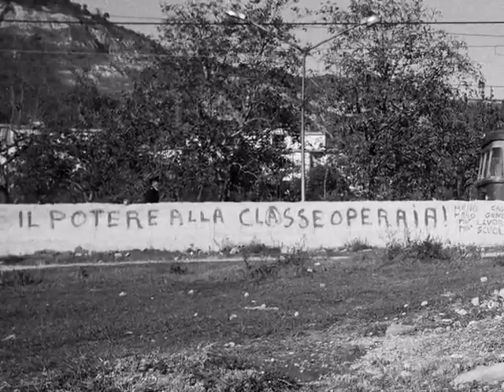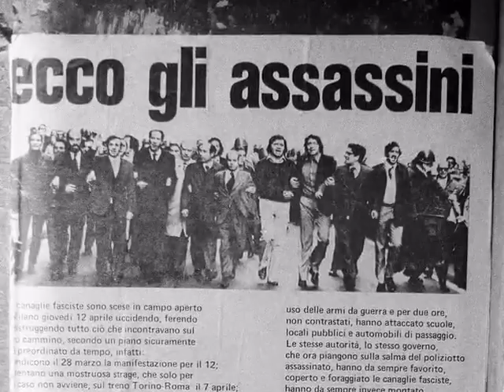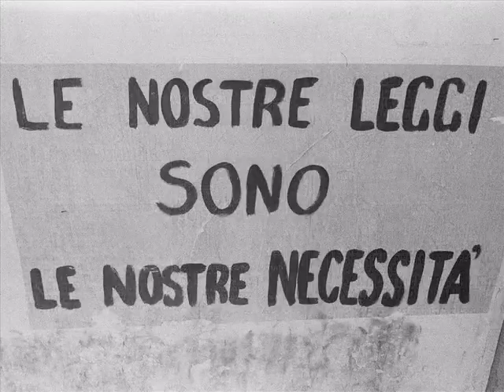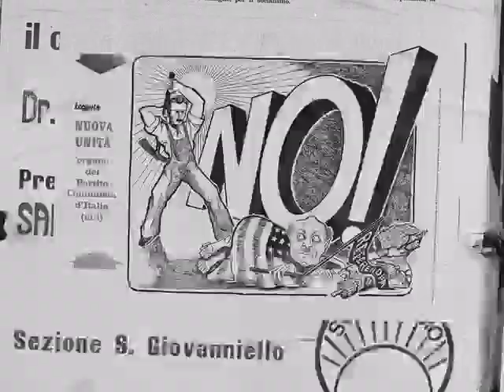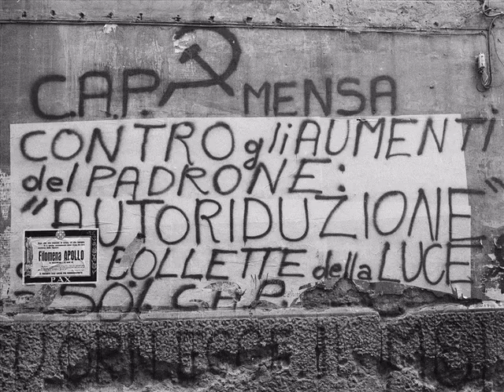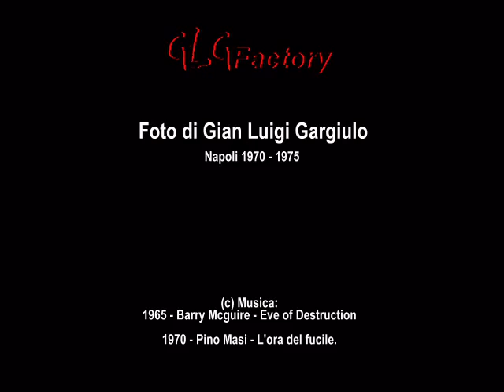IL GRANDE SOGNO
foto di Gian Luigi Gargiulo
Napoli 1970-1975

1965: Barry McGuire - Eve Of Destruction
Testo e musica di P.F.Sloan

1970: Pino Masi - L'ORA DEL FUCILE
Testo  Pino Masi,Piero Nissim e Giovanna Marini
musica di P.F.Sloan